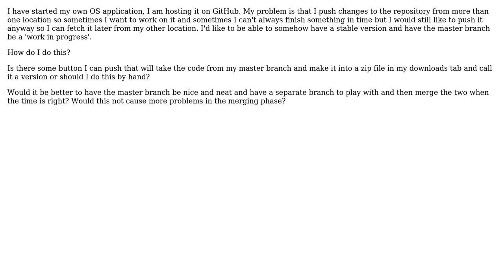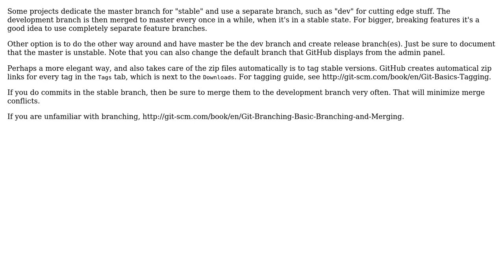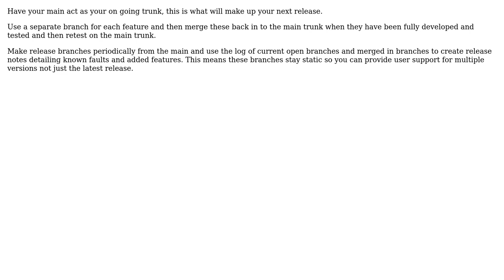Software Engineering: GitHub OS project how to have a good version and a work in progress version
With thanks & praise to God, and with thanks to the many people who have made this project possible! | Content (except music & images) licensed under CC BY-SA | Music | Images & others | With thanks to user Tapio user Para user JonnyJD user Inverted Llama user gnat and the Stack Exchange Network Trademarks are property of their respective owners. You are responsible for your own actions.